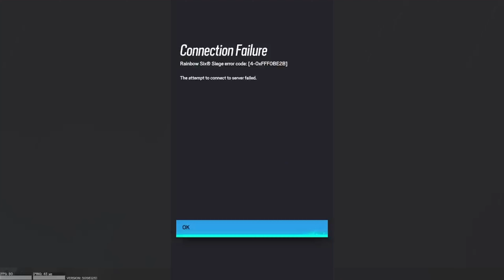Rainbow six siego Ep 12 parts 2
hi I'm zesty, I will be uploading regular gaming videos I play rainbows six, and call of duty more.